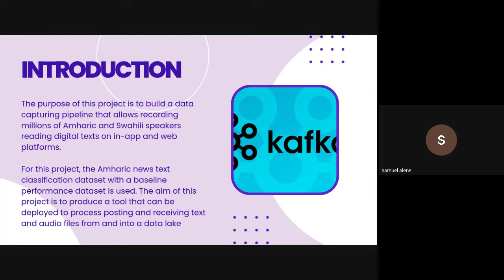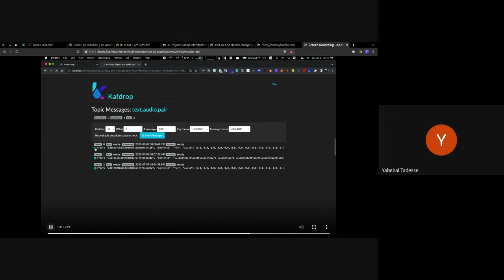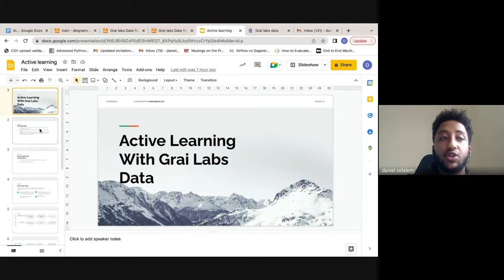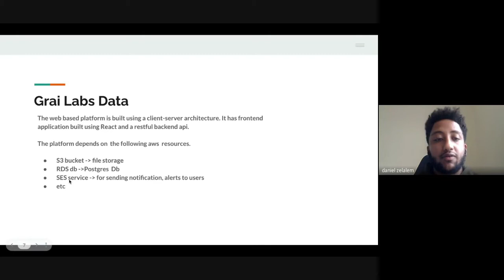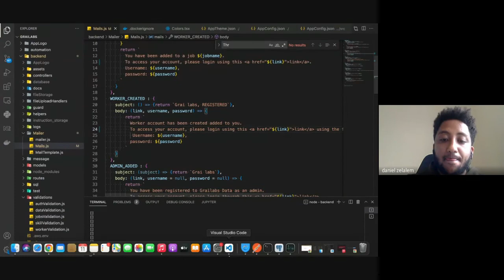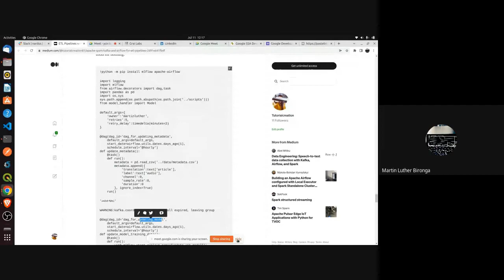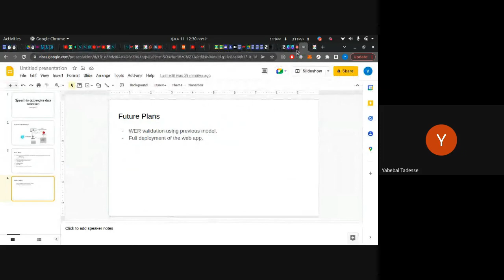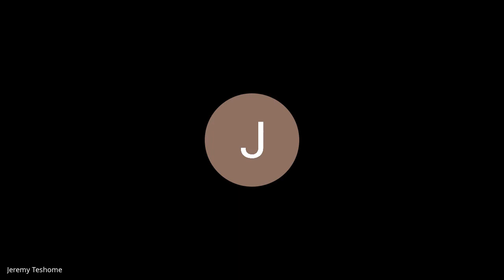Batch 5 week 10 Day 1 - Stand Up